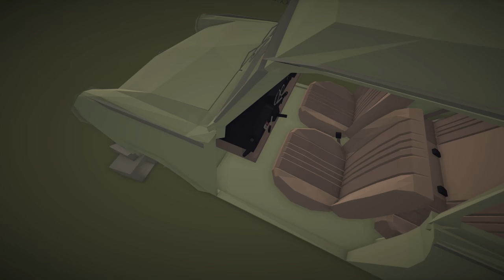Jalopy Gameplay - "NEW BULGARIA UPDATE!!!" Walkthrough Let's Play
Welcome to a Hermit's Look at Jalopy! This is a super quirky Eastern European...driving simulator?!  Check out the video and let me know what you think!  This walkthrough contains 1080p HD PC gameplay footage.